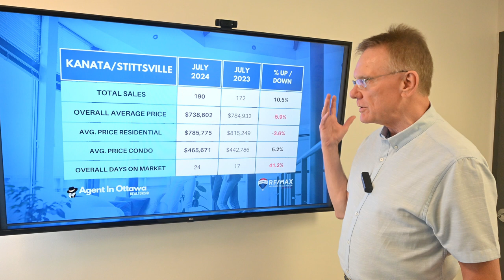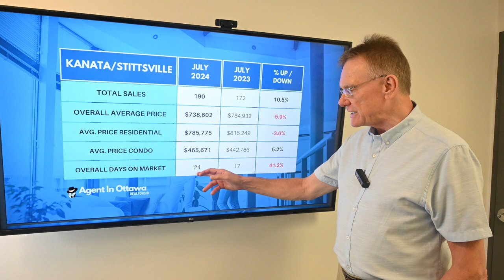Kanata Real Estate Market Update, July 2024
Housing Market Update for Kanata/Stittsville, August 1, 2024: There were a total of 190 home sales in Kanata/Stittsville in July 2024, vs. 172 last year. 162 sales were freehold homes vs 158 last year and 28 sales were condos vs 14 last year.

CHAPTERS
00:00 Introduction
00:16 Total Number of sales in Kanata
00:26 Overall average price in Kanata
00:44 Average Residential Price Kanata
00:57 Average Condo Price Kanata
01:07 Time to sell a home in Kanata

The average price for a freehold house in Kanata/Stittsville in July was $785,775, down by -3.6%.  This includes detached houses, townhomes and semi-detached homes

The average price for a Condo in Kanata/Stittsville in July was $465,671, up by 5.2%. Here we include all types, such as apartments, row units and stacked condos.

What is your house worth in Kanata?